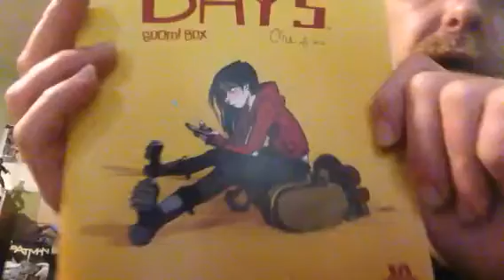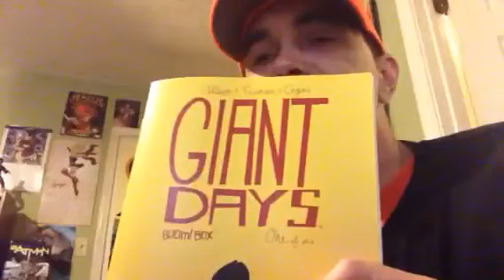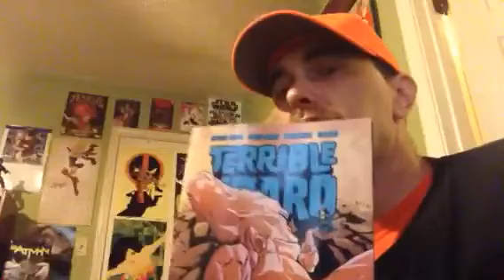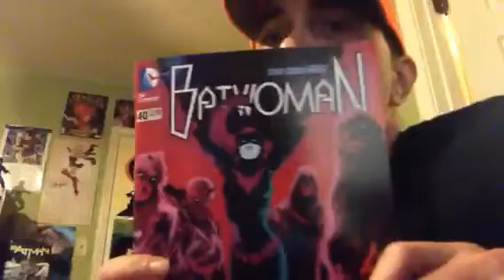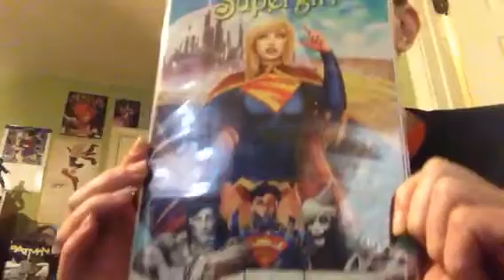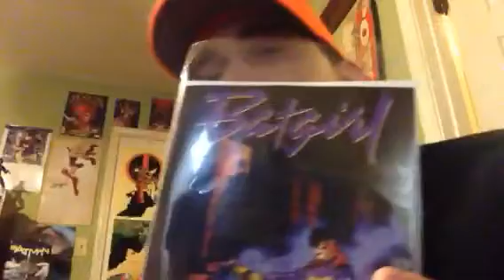New Beginnings and Such